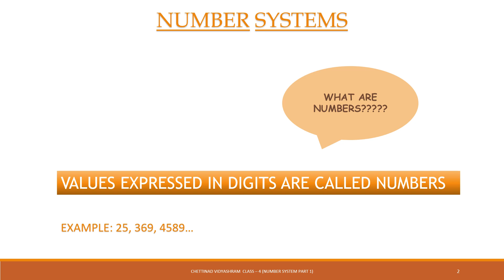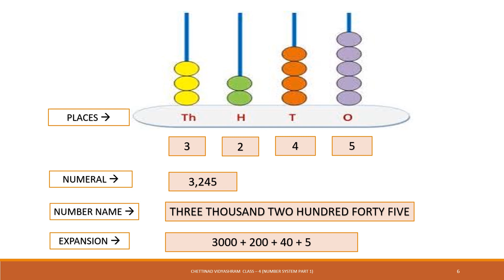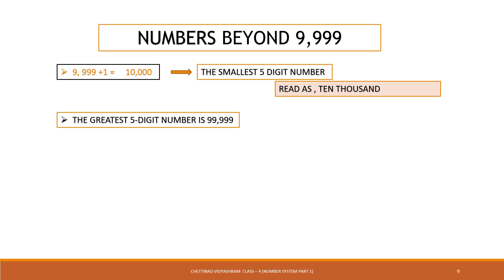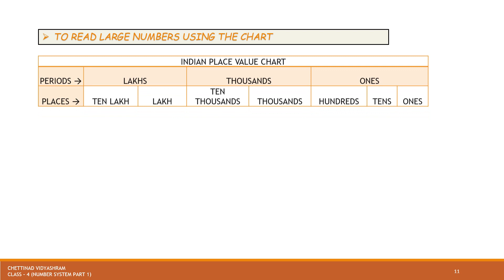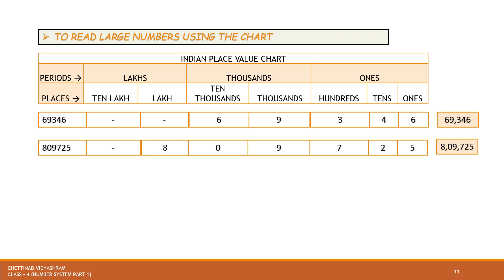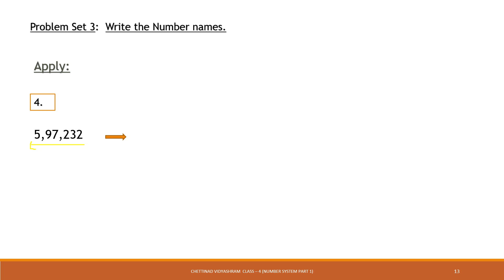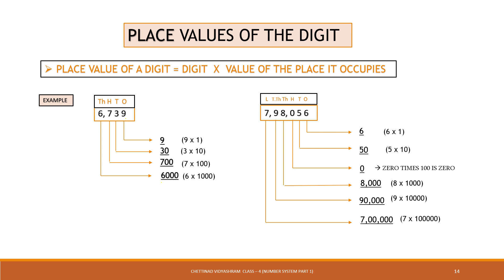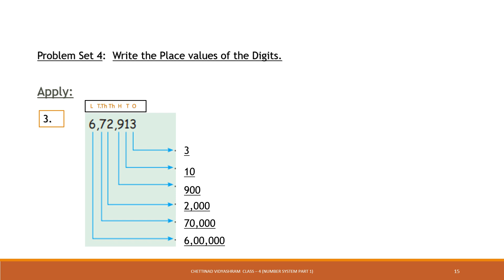CLASS 4 _MATH NUMBER SYSTEM PART 1